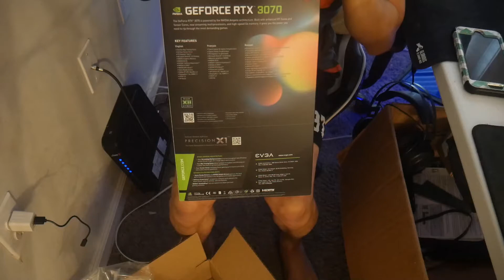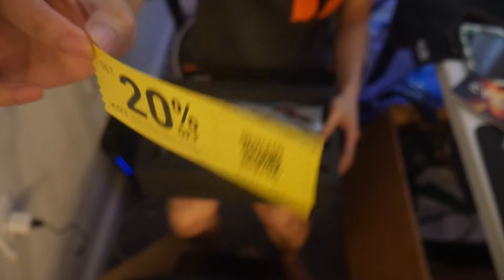Truyền Kỳ 3070, Tập 1 Unboxing EVGA 3070 FTW3, có đèn LED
Hello, xin chào tất cả các bạn, hôm nay mình đăng video unbox 3070 ftw argb của hảng EVGA. Đây là một card màn hình ngầu nhất mình tứng thấy cho nên mình đã mua nó. Nhưng sau này mình đem về, cái màn hình mình không ủng hộ cái sợi giây đời mới và con CPU quá yếu để có tác dụng với con 3070. Cho nên mình sẽ đem đi bán, và quay vlog cho mọi người xem. OK NHÁ :D. Mình sẽ đi giao dịch như từng chơi game nhập vai zậy đó :D.